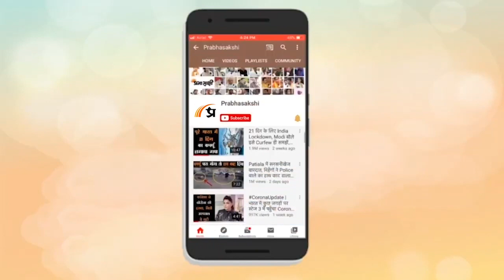Horoscope | जानें क्या है आज का राशिफल, क्या कहते हैं आपके सितारे | Rashiphal 28 JUNE 2023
0:00Intro
0:14 मेष
0:26 वृष
0:38 मिथुन
0:51 कर्क
1:03 सिंह
1:16 कन्या
1:28 तुला
1:41 वृश्चिक
1:53 धनु
2:06 मकर
2:18 कुंभ
2:30 मीन
2:43 closing